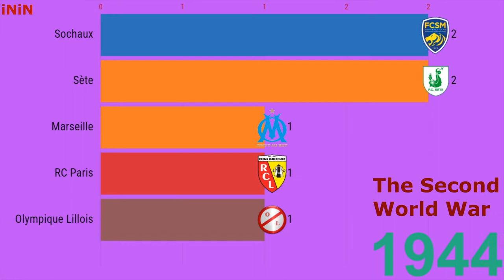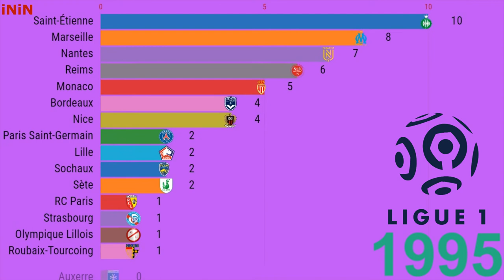LIGA 1 | Champions of France | French Football Championship winners 1933-2019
Ligue 1 (lĩ œ̃) or the French Football Championship (French Le championnat de France de football) is the top division of the French football league system. The competition involves 20 clubs. After each season, the clubs that took the last three places are eliminated in League 2, and their places are occupied by the three strongest teams in League 2.

The first championship of France was held in the 1932/33 season and was called the “National Championship”, from 1933 to 2002 - “Division 1” and in 2002 the division was renamed “League 1”.

The reigning champion is Paris Saint-Germain (19/20 season).
19 teams became French champions of France Roubaix-Tourcoing / Montpellier.